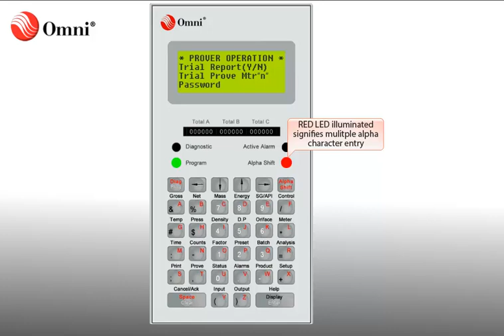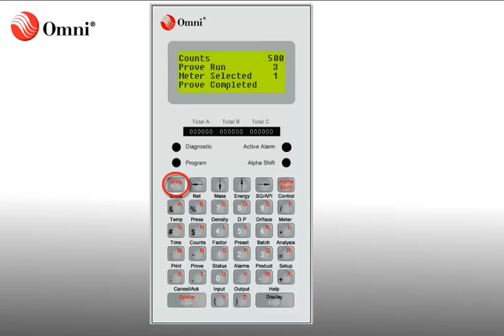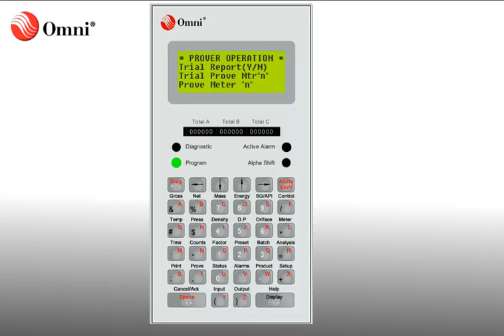Initiating and Aborting a Prove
This short video shows you how to initiate and abort a prove from the front panel of your OMNI 3000/6000 Series flow computer.